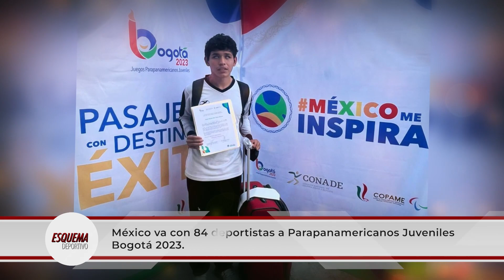Esquema Deportivo - 29 Mayo 2023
Te presentamos la actividad más destacada de los atletas mexicanos 🇲🇽 en nuestro EsquemaDeportivo de la semana. 👇

🏊 Para Natación.
🏹 Para Tiro con Arco.
🏐 Voleibol.
🥋 Taekwondo.
🛹 Skateboarding.
🥍 Squash.
🔵 Boccia.
🤸‍♀️ Gimnasia.
🏃‍♀️ Triatlón.